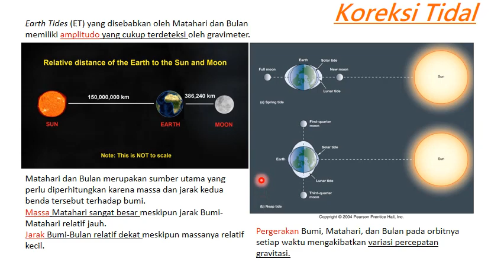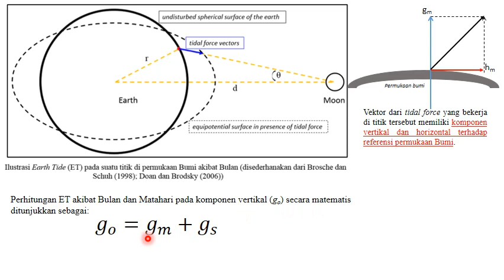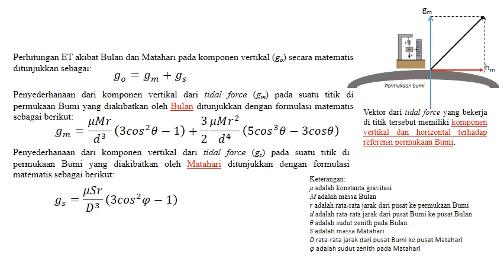GrGm2022 M04 ktdl part03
Gunakan versi desktop untuk menghindari suara yang mute (versi smartphone)

Anlz /29Jan2025 (VL&EJW) - 112v
00:11 koreksi tidal terkait solid earth tide
02:25 ilustrasi posisi bulan dan matahari terkait spring tide & neep tide
04:59 ilustrasi untuk membantu penjelasan perhitungan vektor terkait posisi Bumi dan Bulan
07:24 rumus perhitungan tidal teoritis akibat bulan dan matahari
08:15 rumus perhitungan tidal teoritis akibat bulan
08:31 rumus perhitungan tidal teoritis akibat matahari
09:12 beberapa deskripsi dari keterangan simbol matematis persamaan tidal teoritis